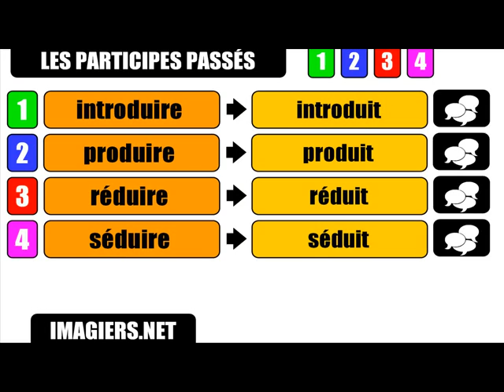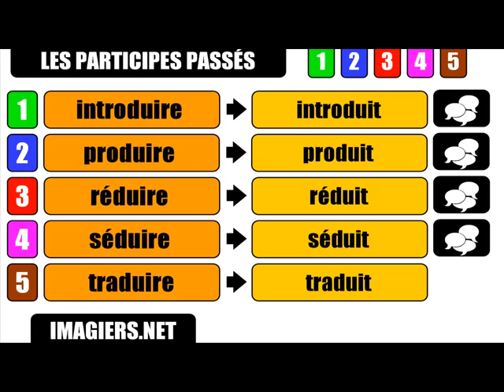Francouzské lekce = minulá participia # UIRE UIT # 2